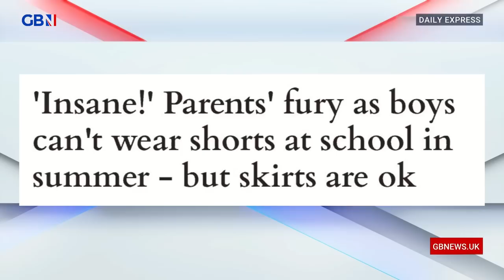Schools can wear skirts but no shorts during summer | Free Speech Nation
‘Is this the solution?’

‘Not for me, I’m against all this kind of thing, any change.’

Nick Dixon reacts to the Daily Express story that suggests schoolboys can wear skirts but not shorts during summer.